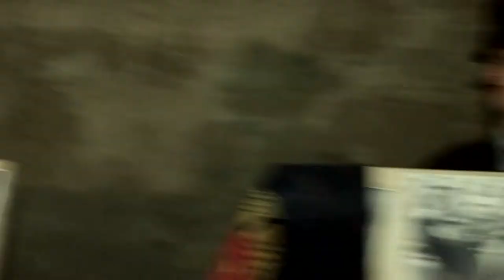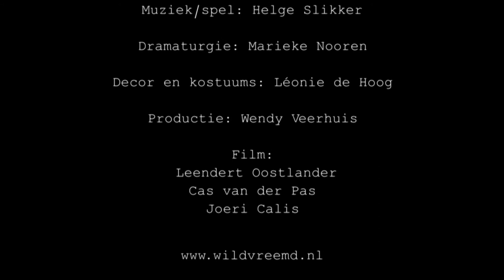Wild Vreemd Betonrot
Joeri Calis, Cas van de Pas, Leendert Oostlander, Marieke Nooren, Tanja Otolski